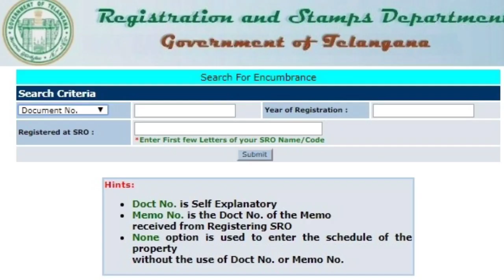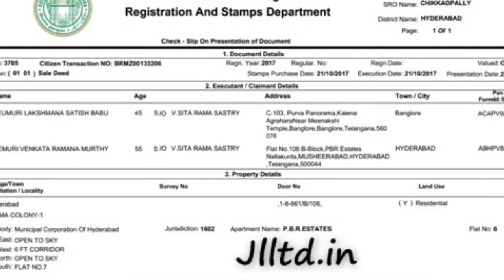Telangana new revenue act 2020 latest update information 30/08/2020